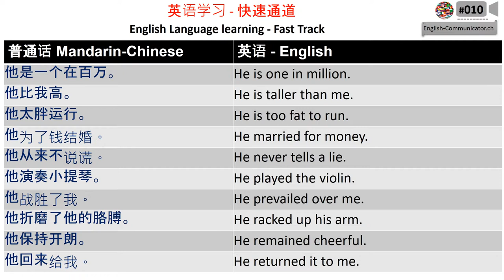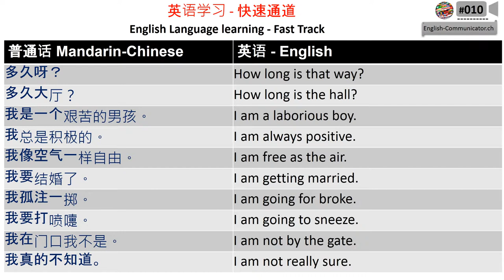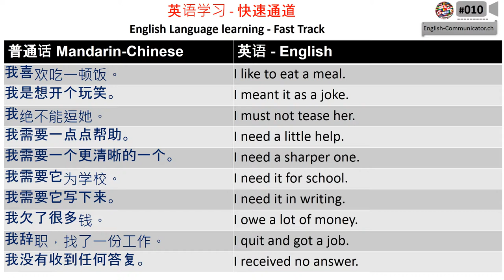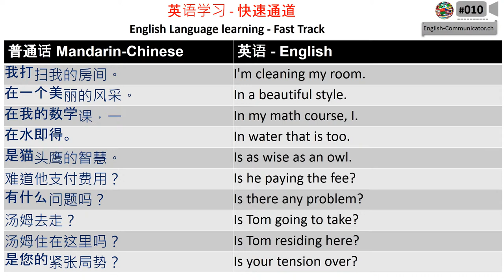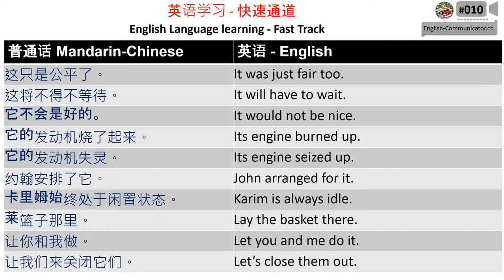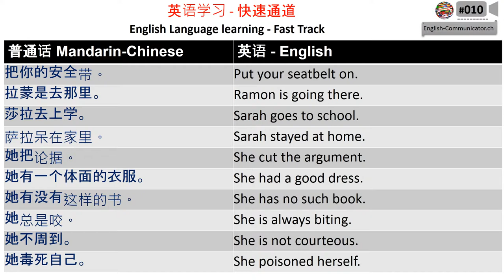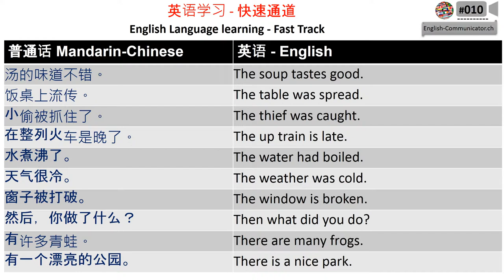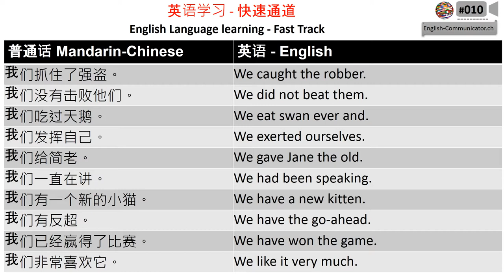10 学习英语 中文到英文 英语会话 短语句子 Chinese to English Speaking Course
中文学习
英语学习
普通话学习
YouTube高清视频
阅读写作说说听力训练练习
4000句发音
英语口语
汉语口语
英语语言课程，学习英语
英语口语流利 - 北印度语 - 英语 - 翻译 - 对话 - 对话，口语 - 带英式口音和美式发音的专业英语
英语语言课程，
英语会话 ，
英语对话 ，
英语学习，
英语 ，
英语阅读，
英文写作，
英语会话 ，
英语听力，
中文普通话英语